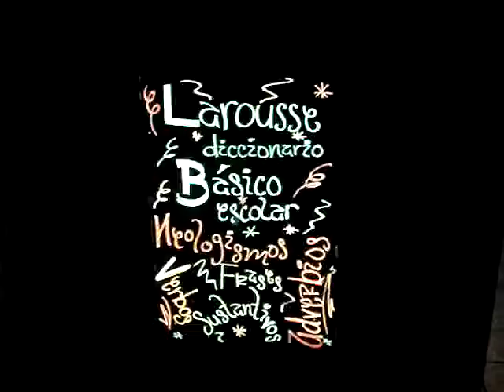ML 50121178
Video Migrado